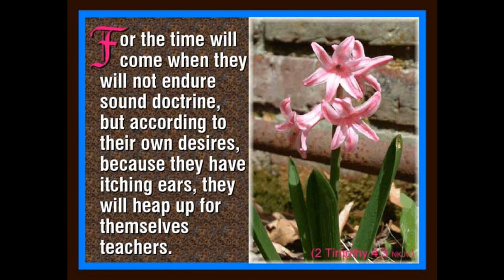Short Clip of "Sound Doctrine" Messages from 1984 by Pastor Carlton Helgerson.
Here is a short clip of message 47 titled "Sound Doctrine". We have about 60 messages by Pastor Carlton Helgerson from the year 1984 and one will be uploaded to our youtube channel each Sunday by about 10 am.